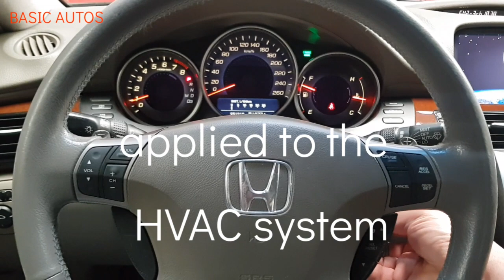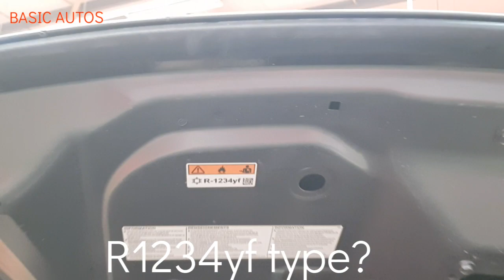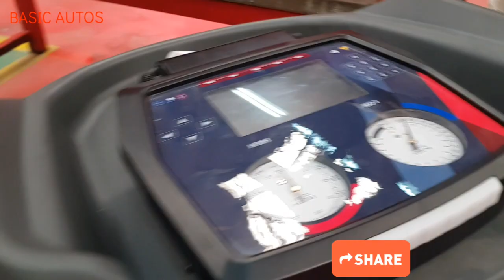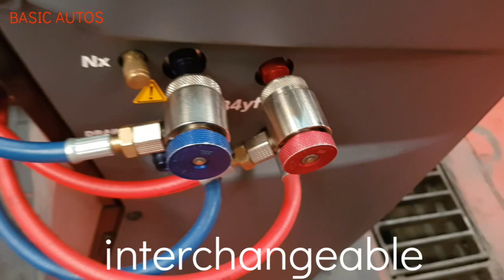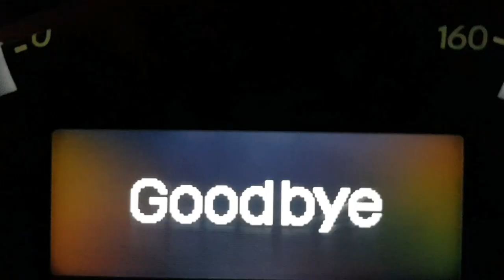HOW TO CONFIRM FREON.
CONTENT IS HOW TO KNOW THE REFRIGERANT APPLIED IN THE HVAC SYSTEM OF YOUR CAR.